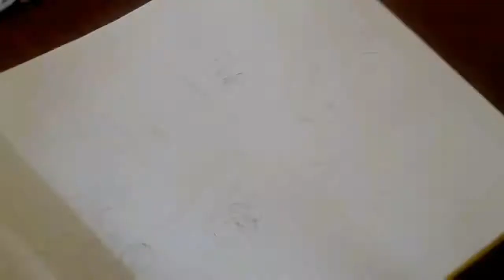how to draw drawing on save water save life ||how to draw and colour save water save life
Video contains topics

1 how to draw drawing on save water save life
2 drawing on save water
3 how to draw and colour save water save life
4 savewatercompetitions
5 how
6 to
7 draw
8 drawing video
9 draw
10 drawing lesson
11drawing for beginners
12 drawing practise
14 save water
15 water
16 saving life
17 save water drawing
18 drawing on save water save life 19 drawing
20 save life
21 drawing classes
22 competition drawing
23 ishwar learning tv
24 tv ishwar learning
25 learning tv ishwar
26 how to draw save water save life
27 natural saving
28 save water poster
29 save water save nature drawing
30 save water save world

This video is made by me for your learning
How to draw drawing and colour drawing I only give you idea to draw an colour you can draw by yourself by taking help with me you can draw and colour very nicely if you do regular practise of drawing if you need help you ask any thing about drawing in comment I will really replay you so please like share and subscribe my channel